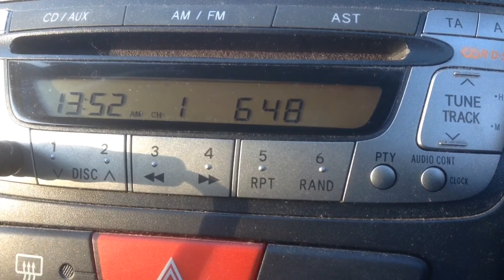radio caroline 648 lincolnshire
Radio Caroline testing on 648Khz received on Saturday 25th November 2017 on a car radio in Horncastle, Lincolnshire, England UK